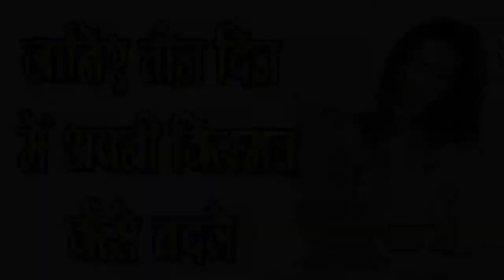जानिए कैसे बदले 3 दिन में अपनी किस्मत-Change your Destiny in just 3 Days-SM News